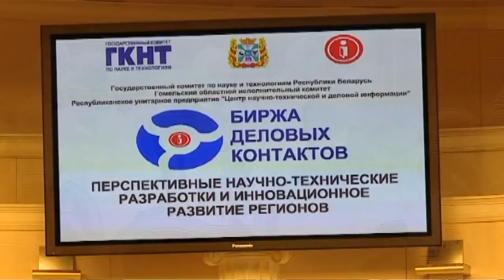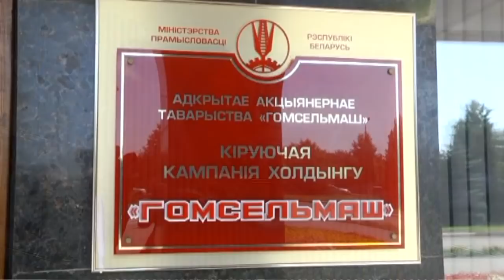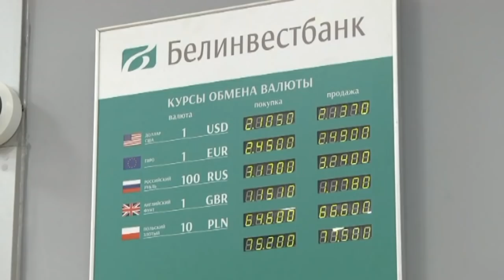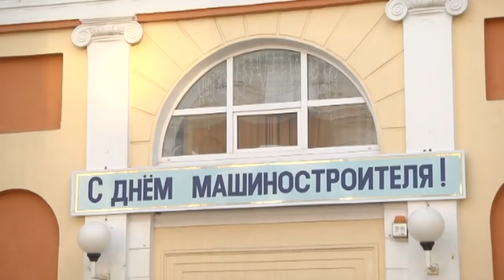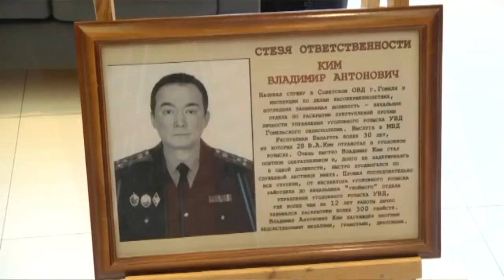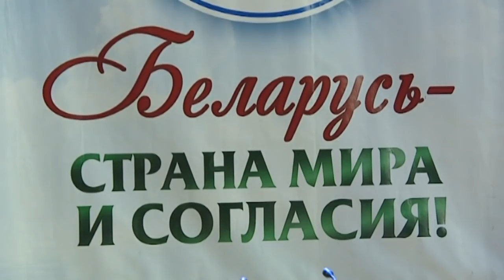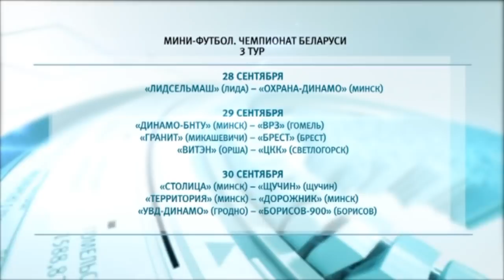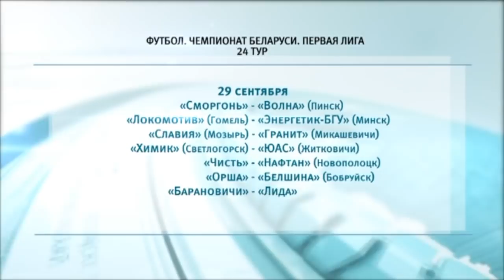28 09 2018 НОВОСТИ